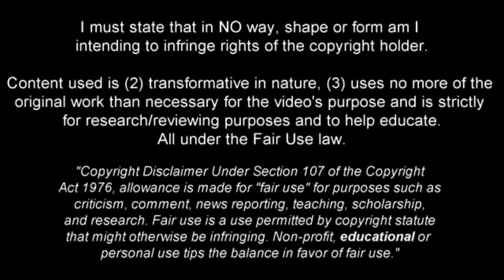Georgiy Sudakov vs Kolos Kovalivka 27/8/2023 | Premier Liga Matchday 5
Georgiy Sudakov highlights against Kolos Kovalivka on 27th August 2023 on the 5th Matchday of the Premier Liga season

1st song - wake up prod by 9anyal x lov3rock
2nd song - together prod by 9anyal x Yago